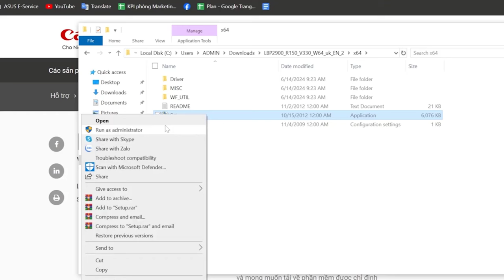Hướng dẫn cài driver Canon 2900 | thaymuc.vn